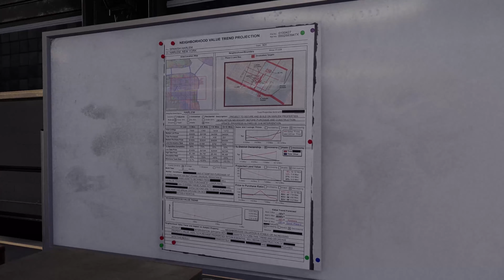SPIDER-MAN: Miles Morales 🕷️ 013 - Verschwörung in Harlem [Gameplay German]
Im neuesten Abenteuer aus dem Universum von Marvel's Spider-Man versucht der Teenager Miles Morales, sich in seinem neuen Zuhause einzuleben, während er als neuer Spider-Man in die Fußstapfen seines Mentors Peter Parker tritt.

Doch als eine finstere Macht sein neues Zuhause zu vernichten droht, wird dem Nachwuchshelden klar, dass aus großer Kraft große Verantwortung folgt. Um Marvels New York zu retten, muss Miles in die Rolle von Spider-Man schlüpfen und sie sich vollkommen zu eigen machen.

Miles Morales ist der neueste Spider-Man in Marvels New York. Nach dem frühen Tod seines Vaters wurde Miles Peter Parker vorgestellt, der schnell sein Freund und Mentor wurde. Als Miles von seiner eigenen genetisch veränderten Oscorp-Spinne gebissen wurde, entwickelte er einzigartige Kräfte und nach monatelanger Überzeugungsarbeit war Peter einverstanden, ihn zu trainieren.

Miles beginnt das nächste Kapitel seines Lebens in East Harlem, wo er einer wahren Flut neuer Aufgaben gegenübersteht: das Pflegen seiner Freundschaften, das Leben mit einer Politikerin in der Familie und der Balance zwischen seinem normalen und seinem Heldenleben. Als ein Machtkampf droht, die Stadt zu vernichten, muss er die Rolle als Spider-Man annehmen und zu seiner eigenen Macht stehen oder ihm droht, alles zu verlieren.

Gefällt euch das Spiel eventuell?.
Dann kauft es im Original und unterstützt somit die Entwickler.

Entwickler: Insomniac Games
Herausgeber: Sony Interactive Entertainment
Kommentiertes Gameplay: Kenshi